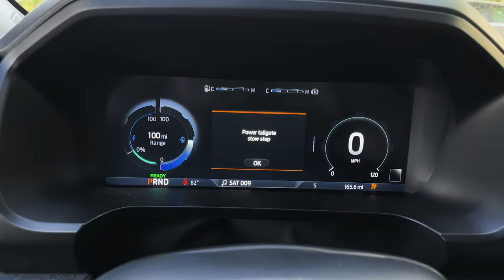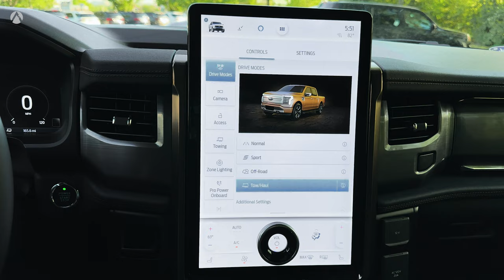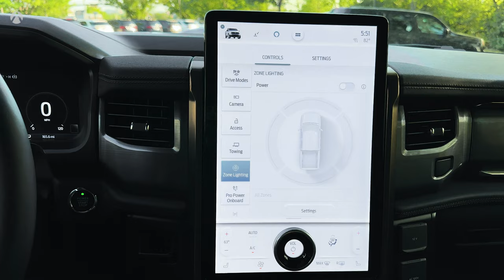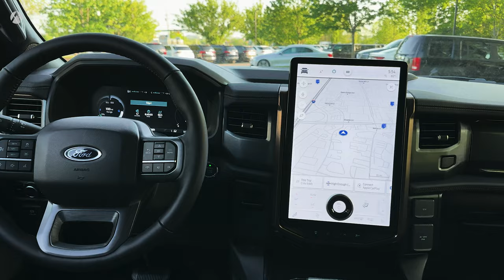2023 Ford F-150 Lightning - The Best Pickup Ever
(Ford F-150 Lightning Lariat, SuperCrew Cab Pickup 2023)
Thanks: Global Motorsports

Ford F-150 Lightning:
Engine Type: Electric
Motor Control System:  IGBT Inverter & AC Control
Standard-Range Horsepower: 462 hp
Extended-Range Horsepower: 580 hp
Torque: 775 lb-ft.
Transmission: 1-Speed Automatic / All-Wheel Drive
Payload: 2,235 Lbs.
Maximum towing capacity: 7,700 Lbs.

Exterior Colors: Agate Black Metallic

Mileage:
EPA MPG - City: 76
EPA MPG - Hwy: 61
EPA MPG - Combined: 68
Estimated Battery Range (mi): 240

Lithium Ion Traction Battery w/10.5 kW Onboard Charger, 14 Hrs Charge Time  220/240V and1.517 Hrs Charge Time 440V.

Standard:
Dual-Zone Electronic Automatic Temperature Control
15.5-inch Touchscreen infotainment system.
360-Degree Camera Open image overlay for 360-Degree Camera
12-Inch Digital Productivity Screen
Intelligent Adaptive Cruise Control
Pre-Collision Assist with Automatic Emergency Braking
Post-Collision Braking
Ambient Lighting
Fade-To-Off Interior Lighting
Steering Wheel, Heated
Lane-Keeping System
Outside Temperature Display
Power-Adjustable Pedals with Memory
Rearview Mirror, Auto-Dimming
Reverse Sensing System
Forward Sensing System
Seats - Front, Heated and Ventilated.